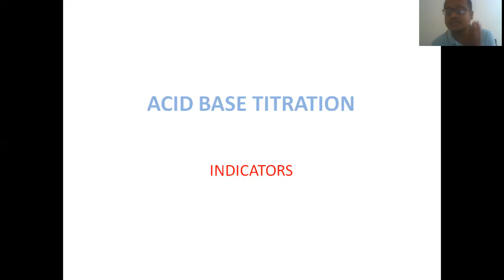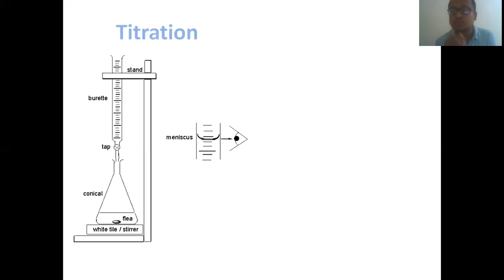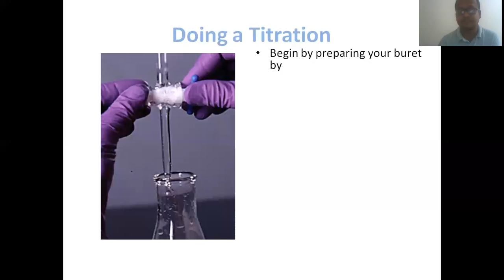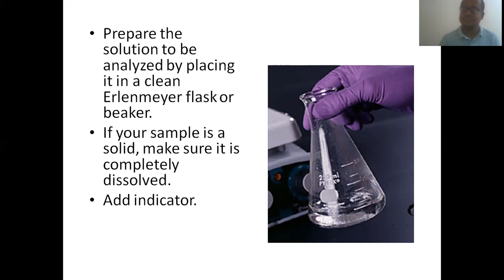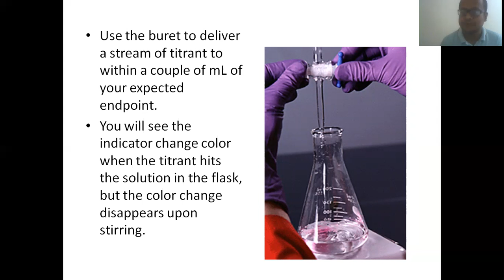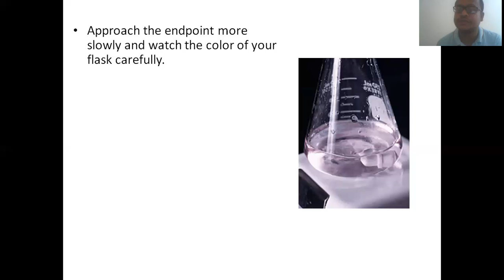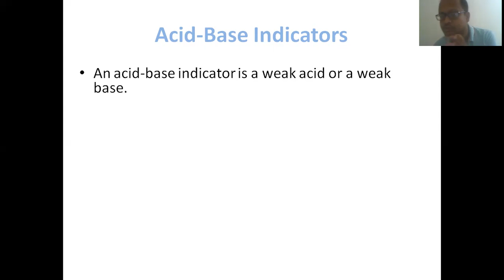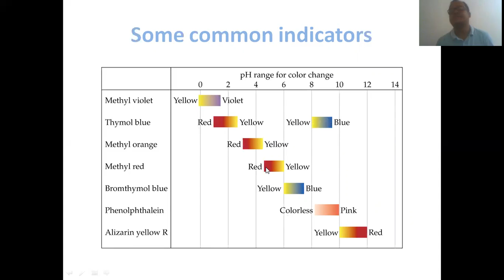1H, Analytical Chemistry, Acid - Base Titration. Conducted by - Md. Mahamodul Hasan.